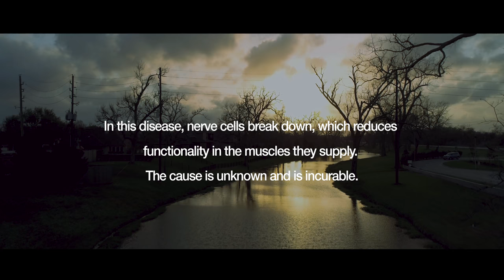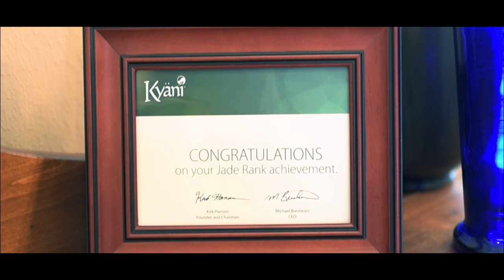I Live Kyani: Steven Sykes